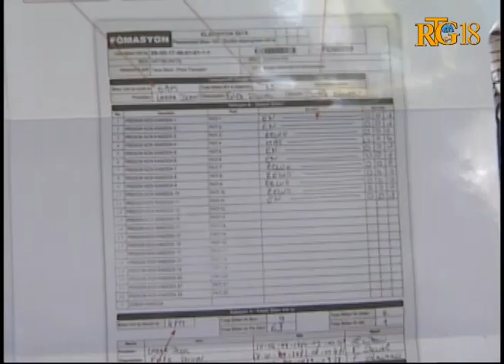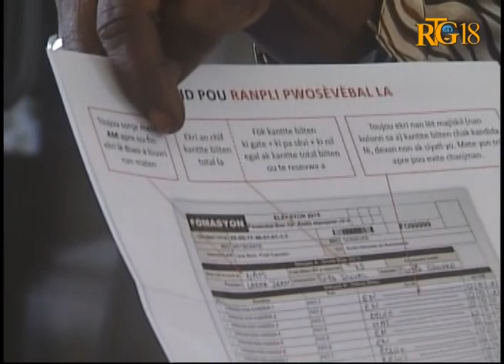Haïti /Électoral .- Séance de formation.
Le Conseil électoral provisoire a mis fin à  deux journées de formation, organisé à l'Hôtel Montana, mercredi et jeudi 14 janvier 2016.